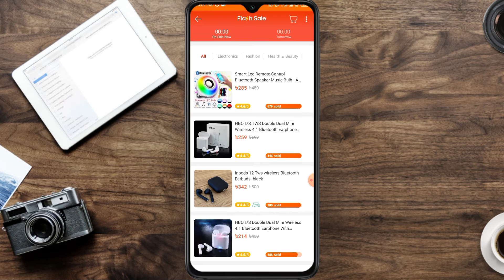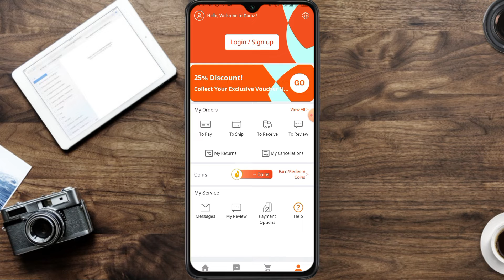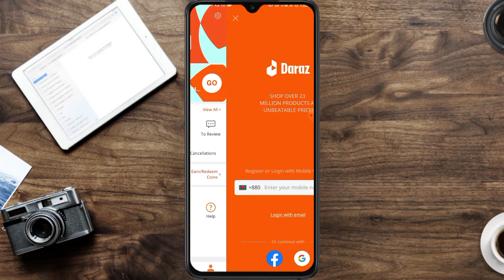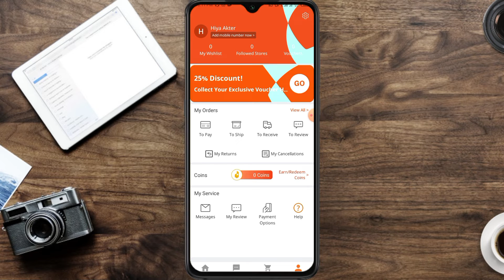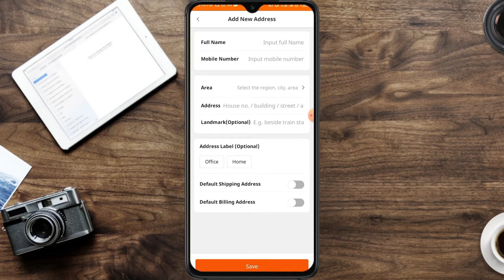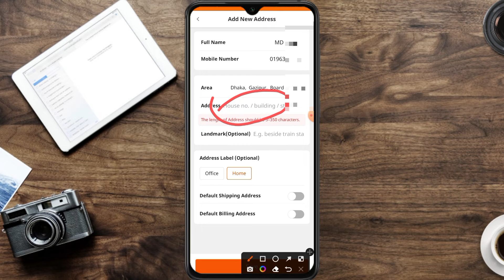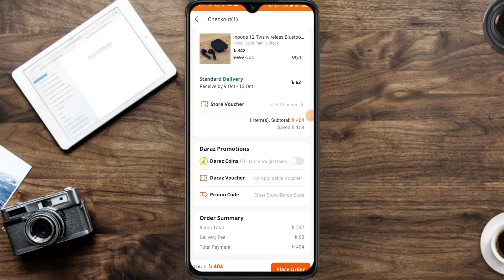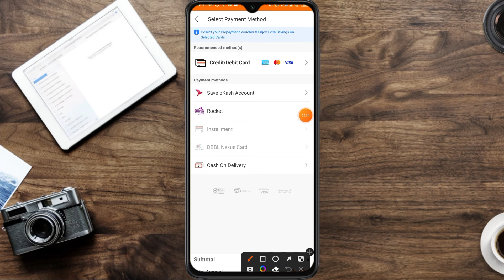daraz থেকে কিভাবে পণ্য কিনবো || দারাজ থেকে কিভাবে পণ্য অর্ডার করতে হয় || daraz online shopping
আর সাথে থাকা বেল আইকনটি অন করে দিন।🙏

আপনার প্রয়োজনীয় কিছু ভিডিও।